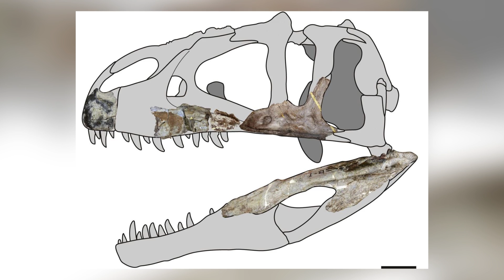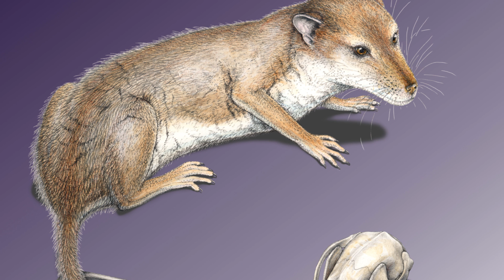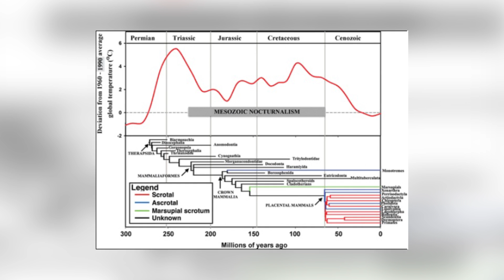New ‘Shark-Toothed’ Dinosaur & Sauropods Had Beaks? - 7 Days of Science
[redacted]